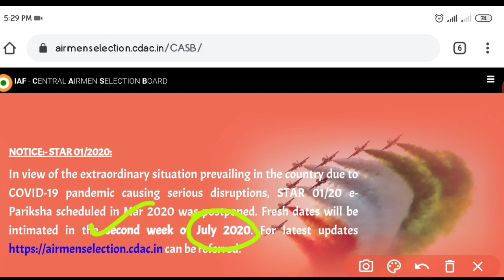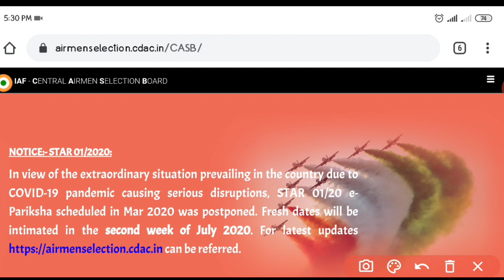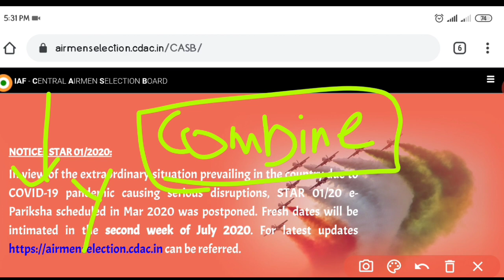Indian Airforce Exam Date New Notice | Combine Exam For Intake 1 & 2 | New Forms in July ?